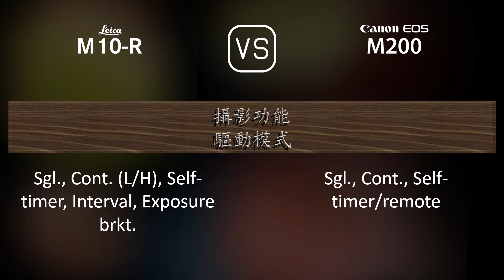Leica M10-R 與 Canon EOS M200 的規格比較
本片是 Leica M10-R 與 Canon EOS M200 的功能概述和規格比較 (comparison of specifications)，希望對您有所啟發。感謝您的支持。

00:25 推出
00:33 機身
00:40 影像感測器
01:01 影像
01:16 光學與對焦
01:41 屏幕
01:58 取景器
02:05 攝影功能
02:59 錄像功能
03:13 儲存
03:17 連接性
03:42 物理特性
04:00 雜項